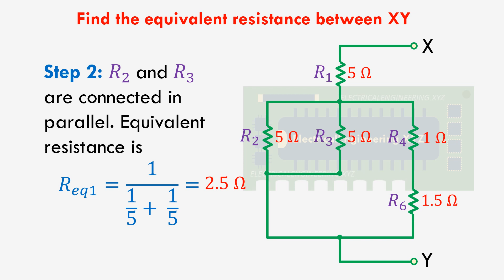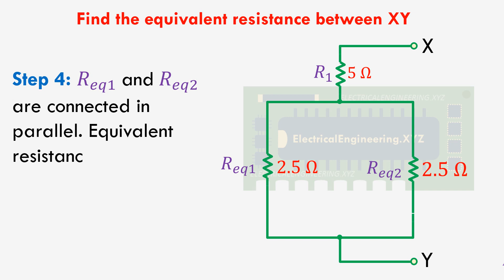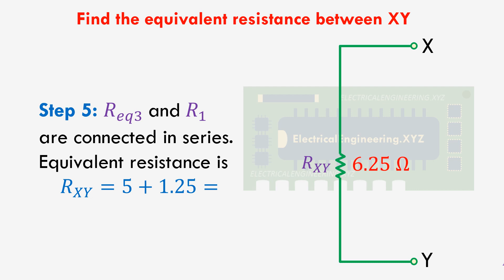Series Parallel Circuit 5 - Equivalent Resistance Problem with Step by Step Solutions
Find answer to Series Parallel Circuit Number 5 equivalent resistance problem.